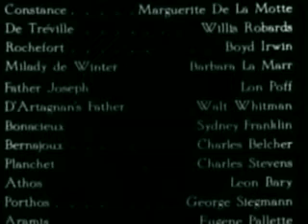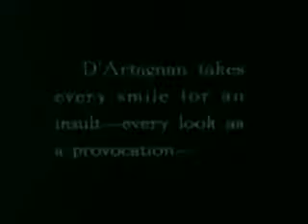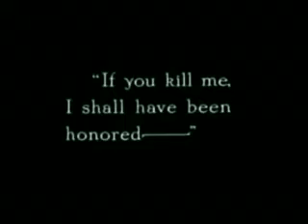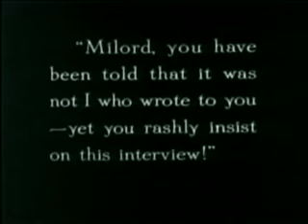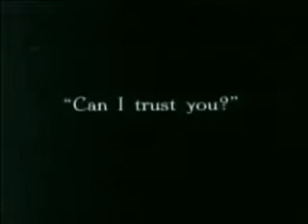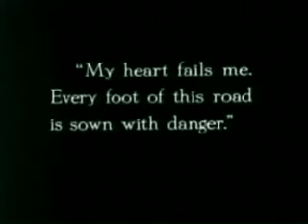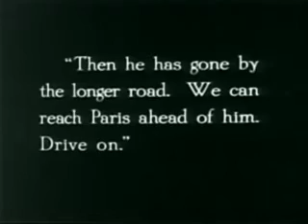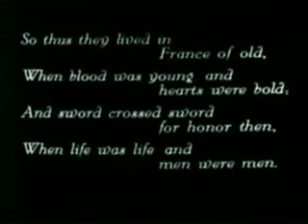The Three Musketeers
Cardinal Richelieu, engaged in intrigue at the court of Louis XIII, attempts to rule by threatening the queen, who is secretly in love with the Duke of Buckingham. From Gascony comes D'Artagnan to join the King's Musketeers in his quest for adventure. He wins the right to membership by proving his prowess with the sword and forms an eternal alliance with Athos, Portho... Read all
Director
Fred Niblo
Writers
Alexandre Dumas(by: "The Three Musketeers")Edward Knoblock(adapted by)Lotta Woods(scenario editor)
Stars
Douglas FairbanksNigel De BrulierGeorge Siegmann